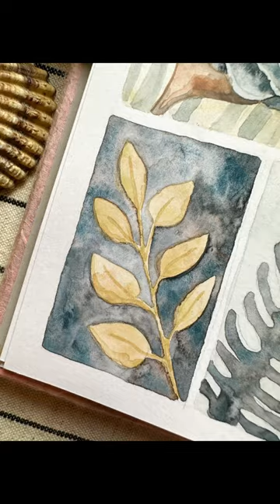Painting plants with Spring Tide handmade watercolours